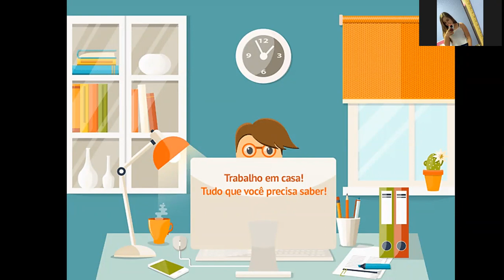Orientações para os Testes de Arte e História (8º ano)